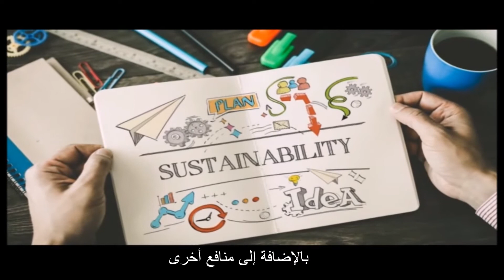ICT in Our Lives 7th International Conference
فى إطار إحتفالات جامعة الإسكندرية بيوبيلها الماسى
وتحت رعاية
معالى المهندس / ياسر القاضى وزير الإتصالات وتكنولوجيا المعلومات
معالى الأستاذ الدكتور / خالد عبد الغفار وزير التعليم العالى والبحث العلمى
معالى الأستاذ الدكتور / عصام الكردى رئيس جامعة الإسكندرية

ينظم قسم نظم المعلومات والحاسبات الآلية بكلية التجارة - جامعة الإسكندرية
مؤتمره الدولي السنوي السابع "تكنولوجيا المعلومات والاتصالات في حياتنا"
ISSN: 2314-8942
بالتعاون مع قسم هندسة الحاسب والنظم، كلية الهندسة، جامعة الإسكندرية
وذلك في الفترة من 16 الى 18 ديسمبر 2017.
ويسر القسم دعوتكم لحضور المؤتمر، كما يدعوكم لتقديم اوراقكم البحثية في موضوع المؤتمر لهذا العام "نظم المعلومات من أجل الإستدامة".
لمزيد من المعلومات، وللإستفسار، وللتسجيل ولتقديم أوراق بحثية، الرجاء زيارة موقع المؤتمر علي الرابط:
ictinourlives.alexu.edu.eg

It is our pleasure to invite you to participate in our Seventh Annual Conference (ICT in our Lives-2017- ISSN: 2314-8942) under the theme “Information Systems For Sustainability”

The conference is held within the celebrations of the Alexandria University Diamond Jubilee and under the auspices of
His Excellency Engineer/ Yasser El Kady - Minister of Communications and Information Technology
His Excellency Professor/ Khaled Abdel Ghaffar – Minister of Higher Education and Scientific Research
His Excellency Professor/ Essam Elkordi - President of Alexandria University

This year the conference is taking place from the 16th to 18th of December 2017 in collaboration with the department of computer and systems engineering, faculty of engineering, Alexandria University. We cordially invite you to participate in this year conference.

The conference call for papers and all details are available through
ictinourlives.alexu.edu.eg

Information Systems and Computer Department launched this conference series in 2011 under the name "ICT in our lives". Coverage of our previous conferences is accessible through

This year the conference is taking place from the 16th to 18th of December 2017. We cordially invite you to participate in this year conference.

Your participation is necessarily an added value to the conference. We also appreciate that you disseminate the news of this event in your network of academic and professional contacts.

Submissions are possible in (but limited to) the following tracks:
1- Algorithms and Applications
2- Big Data in a Connected World
3- Business Intelligence
4- Cloud Computing Security Issues
5- Collaborative Web-Based Working Environments
6- Connected Health
7- Data Base Systems
8- Decision Support Systems
9- E-Government Solutions
10- E-Learning Solutions
11- ICT-Based Creativity and Innovation
12- Internet of Things
13- Geographic Information Systems
14- Knowledge Acquisition, Representation and Management
15- Multi-Agent Systems
16- Multi-Criteria Decision Making
17- Open-Source Software and Legacy Software
18- Pervasive and Adaptive Systems
19- Social Networks Analytics
20- Software Engineering
21- Solutions and Architectures
22- Systems Engineering
23- Systems Modeling
24- Ubiquitous Computing
25- Web Tools and Technologies

Sponsorship call is still open for companies and institutions willing to join as sponsors.

Registration can be done by bank deposit. Banking details will be communicated through the conference website.

Looking forward to welcoming you all in Alexandria.

ICT Conference Organizing Committee Members
Faculty of Commerce,
Alexandria University, Egypt